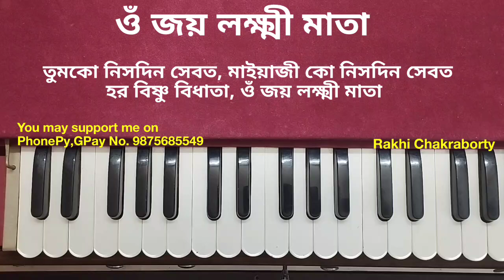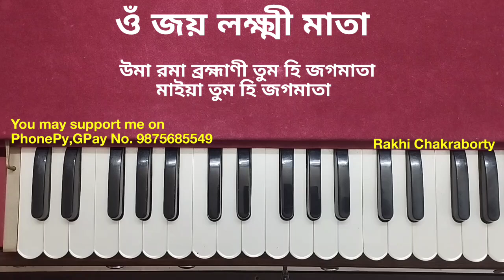ওম জয় লক্ষ্মী মাতা স্বরলিপি | Om Jay Lakshmi Mata Swaralipi | Harmonium Tutorial | om jai laxmi mata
ওঁ জয় লক্ষ্মী মাতা, মাইয়া জয় লক্ষ্মী মাতা।
তুমকো নিসদিন সেবত হর বিষ্ণু বিধাতা।
ওঁ জয় লক্ষ্মী মাতা।।

উমা রমা ব্রহ্মাণী তুম হি জগমাতা।
মাইয়া, তুম হি জগমাতা।
সূর্য চন্দমা ধ্যাবত, নারদ মুনিগাতা।

দুর্গারূপ নিরঞ্জনি সুখ সম্পতি দাতা।
মাইয়া, সুখ সম্পতি দাতা।
যো কোই তুমকো ধ্যাবত, রিদ্ধিসিদ্ধি পাতা।

তুম পাতাল নিবাসিনী তুম শুভ ফলদাতা।
মাইয়া, তুম শুভ ফলদাতা।
কর্ম প্রভাব প্রকাশিনী, জগনিধি হ্যায় ত্রাতা।।

যিস ঘর তুম রহেতি তহা হর সদগুণ আতা।
মাইয়া, হর সদগুণ আতা।
সব সম্ভব হো যাতা, মন নেহি ঘব্রাতা।

তুম বিন যজ্ঞ কা পাবন কর্ম না হো পাতা।
মাইয়া, কর্ম না হো পাতা।
খান পান কা বৈভব, সব তুমসে আতা।

শুভগুণ সুন্দর সুকতা ক্ষীরনিধি যাতা।
মাইয়া, ক্ষীরনিধি যাতা।
রত্ন চতুর্দশ  তুম বিন, কোই নেহি পাতা।

মহালক্ষ্মী কি আরতি যো কোই ভি গাতা।
মাইয়া, যো কোই ভি গাতা।
উড় আনন্দ সমাতা, পার উতর যাতা।